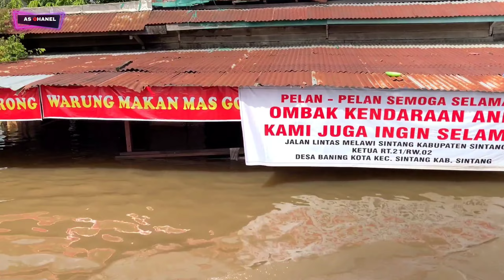banjir kota sintang - banjir yang melanda kota sintang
kondisi banjir diberbagai titik kota sintang, salah satunya dalam video ini, yaitu jalan lintas melawi, dimana jalan lintas melawi ini merupakan jalan akses lintas kota/ kabupaten, dan banjir pada bulan oktober ini kondisi jalan lintas melawi digenani air.

semoga banjir seperti ini menjadi banjir yang trakhir melanda kabupaten sintang, agar aktifitas dan ekonomi masyarakat kab sintang tidak lumpuh😇

pray for sintang.

camera : by iphone
edit        : by kinemaster
dok        : oktober 2021